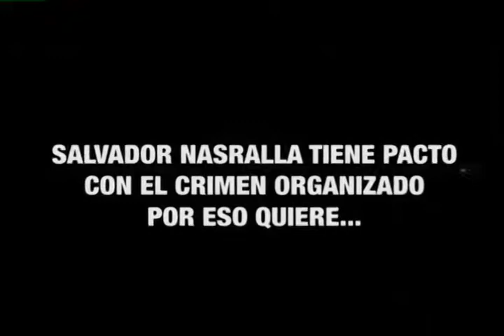Salvador Nasralla en Alianza con policías depurados